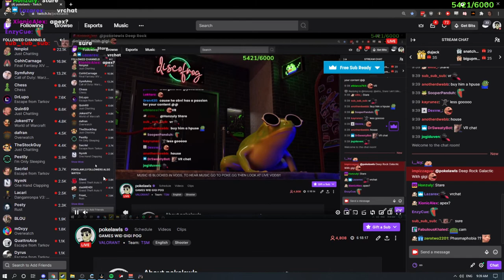Pokelawls 7/12/2021 Vod PART 3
00:00:00 Just Chatting
03:03:06 VALORANT
06:18:30 Just Chatting